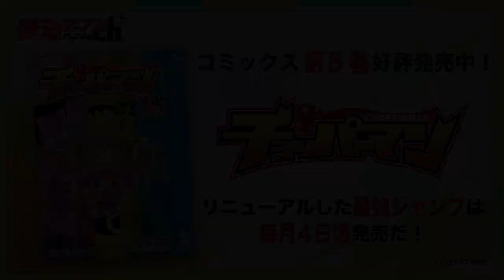【チョッパーマン】#06「悪の軍団〝ダバダデンキ〟!?」 【最強ジャンプ漫画】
『チョッパーマン』が動画になっちゃった!?
毎週月曜日 16:00に更新！
3話 後編「悪の軍団〝ダバダデンキ〟!?」

©尾田栄一郎・武井宏文／集英社

【あらすじ】
東の海にある小さな島、トニートニー島。この島の平和を守っている、正義のヒーローがいた。
その名も、チョッパーマン。そして、側にはサポート役のナミフィア。
新たな最強アドベンチャーが開幕するぞっ!!

★ＪＣ最強『チョッパーマン』全5巻 好評発売中！

★コミックスが購入できる！ジャンプBOOKストアはこちら▼